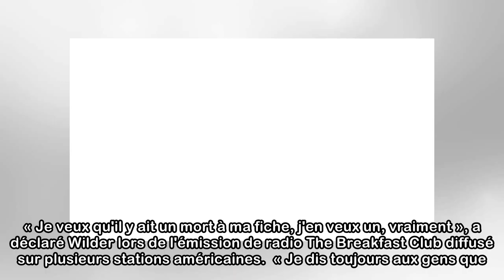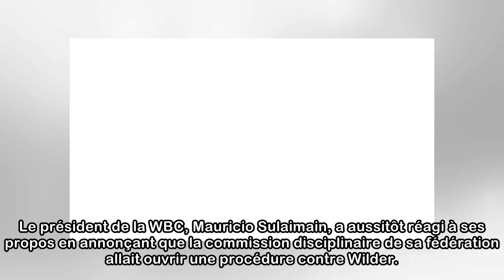Boxe - Deontay Wilder veut un mort à sa fiche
LOS ANGELES, États-Unis - L'Américain Deontay Wilder, champion WBC des poids lourds, a créé la polémique samedi en espérant qu'un de ses combats se solde par la mort d'un adversaire, des propos qui po...